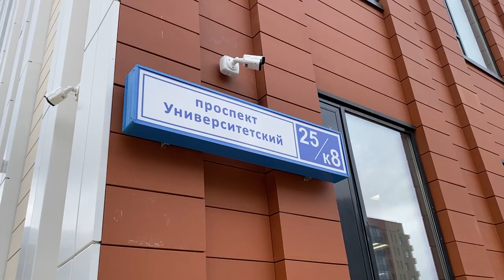Родители учеников оценили новый культурно-образовательный комплекс на острове Русский.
Культурно-образовательный комплекс на острове Русский посетили родители учеников, которые в сентябре начнут обучение в этом центре. Для них провели экскурсию по учебным корпусам. показали специальный учебный корпус музыкальной школы с концертными залами, со студией звукозаписи, библиотекой и репетиториями.